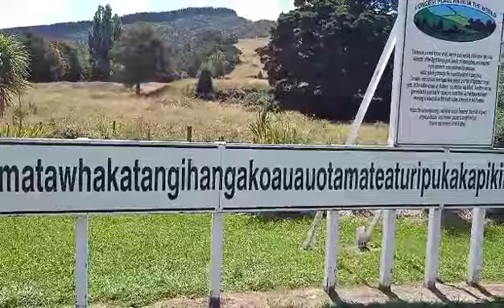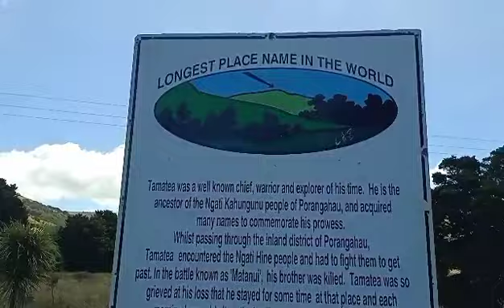Long name place on New Zealand. We Are park with my daughter. Mahaba pangalan sa lugar nasa NZ.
Hi Mga lodi Maria-Con Cheer here.  My Videos today is about Long name place on New Zealand. And go to the nice park ☺️ and beautiful . Hope like my videos.  Sana guys nagustohan nyo videos ko. Maraming salamat mga lodi.